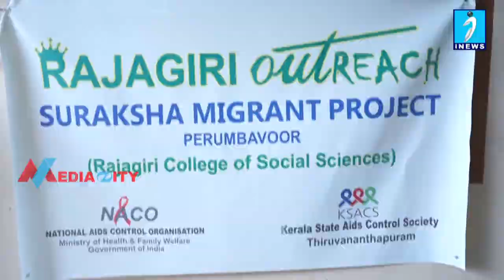രാജഗിരി ഔട്ട്റീച്ച് സുരക്ഷാ പ്രവർത്തകർ മാസ്കുകൾ വിതരണം ചെയ്തു